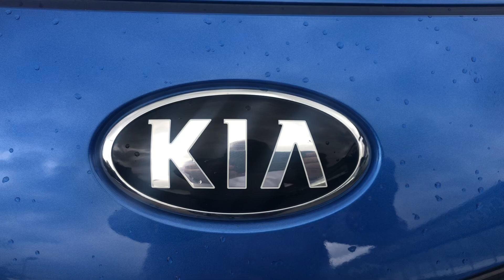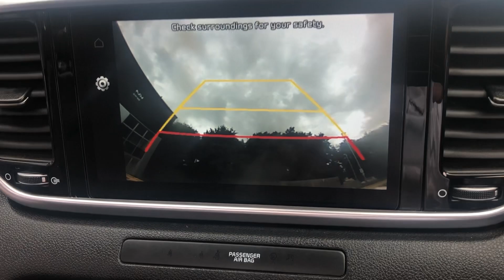WN20YED Kia SPORTAGE 1.6T GDi ISG 3 5dr [AWD]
AVAILABLE AT CHIPPENHAM MOTOR COMPANY